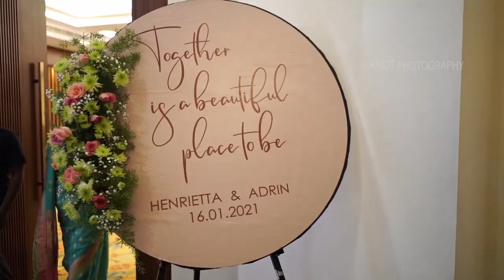ADRIN + HENRIETTA | GRAND CHRISTIAN ENGAGEMENT | KNOT PHOTOGRAPHY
“Love isn’t something you find. Love is something that finds you.”